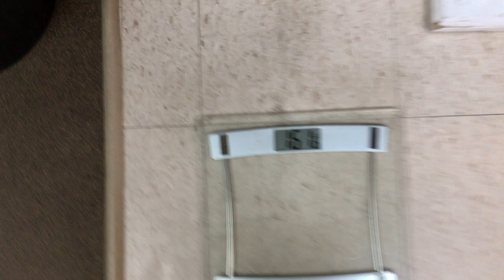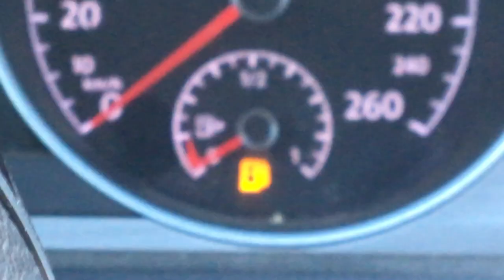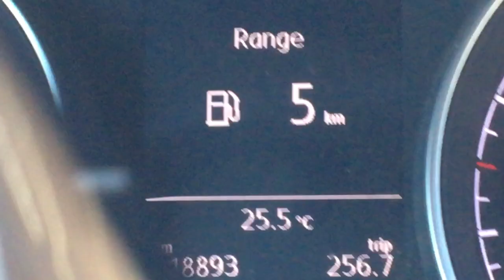Sundays.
Today vlog was very random I didn't do much at all, I feel like I just talked to the camera the whole time and I'm sorry if its boring but some days thats my life! I promise it won't always be like this XD

Much love - Kimberly

& kimberly.fitness.journey